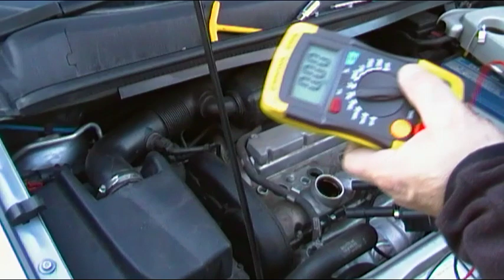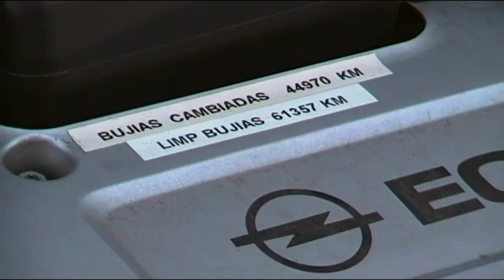MANTENIMIENTO OPEL ZAFIRA A MOTOR 1.6 GASOLINA - LIMPIEZA O CAMBIO DE BUJIAS (año 2004)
Un manternimiento basico bastante sencillo de realizar.